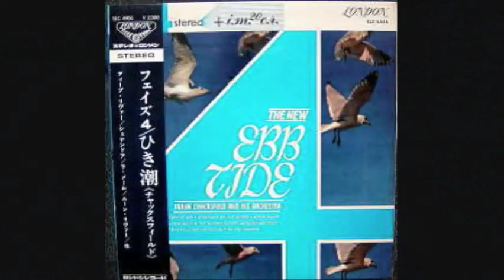FRANK CHACKSFIELD - SLEEPY LAGOON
From the 1943 film "Sleepy Lagoon"
Lyrics by Jack Lawrence
Sung by Judy Canova